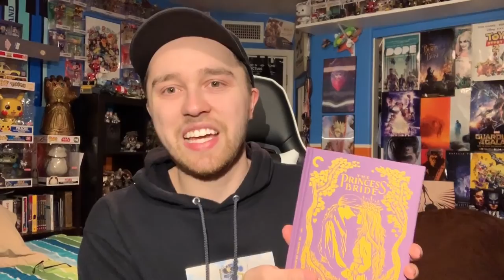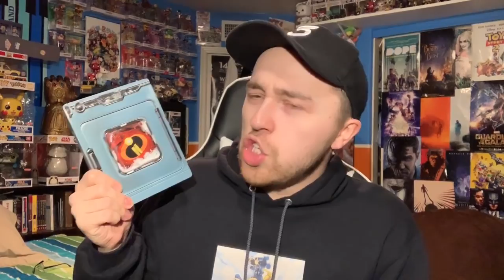November 2018 Blu-Ray Haul!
DECEMBER is here and man November was deal heavy! Here is my Blu-ray haul from this month!!